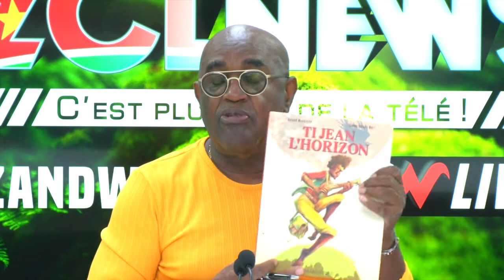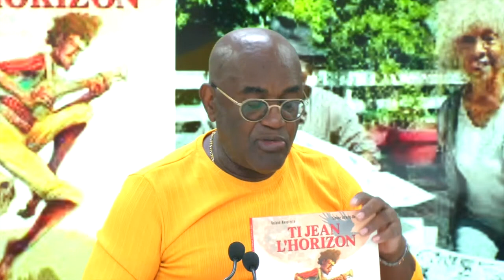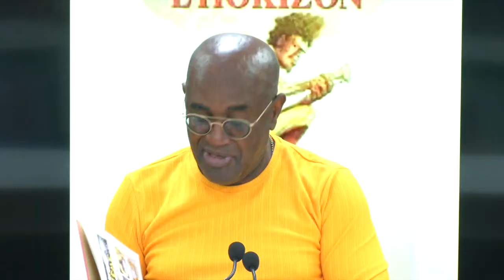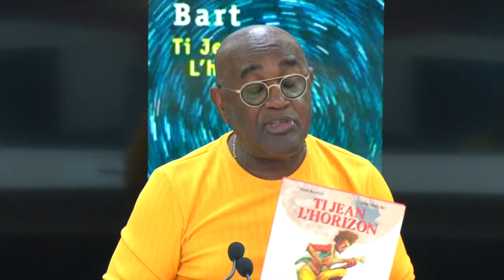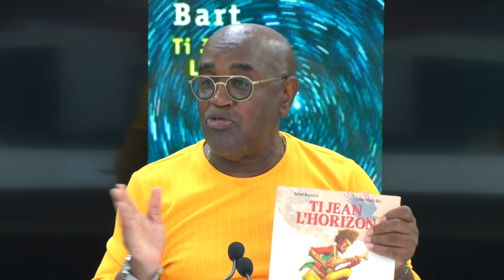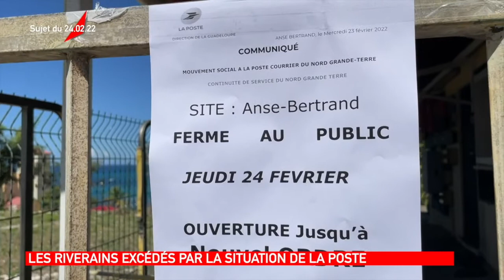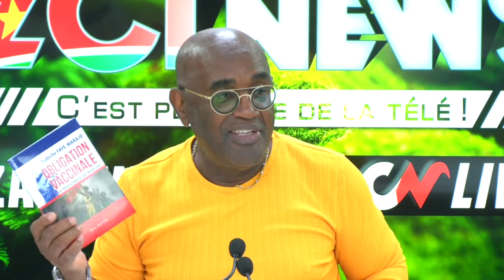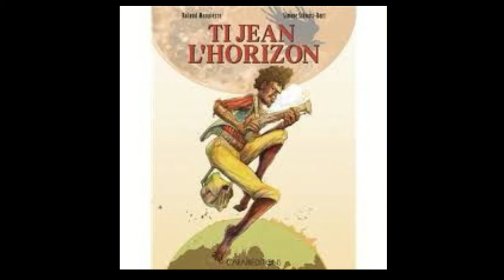ZCL NEWS du 25 février 2022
Invités  : -  Roland MONPIERRE  - Simone SCHWAZTBART  - Edouard JACQUES - Cécile BOUCAUD  - Louis COLLOMB  - Isabelle FAYE  - Jean-Luc DIVIALLE